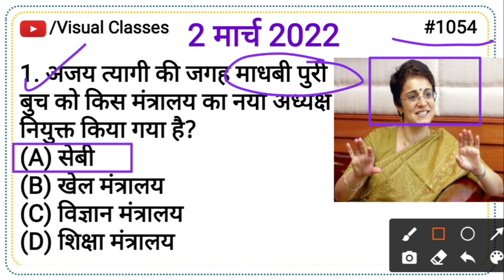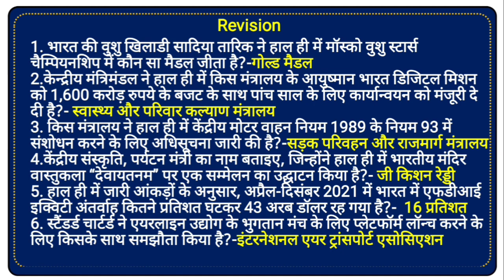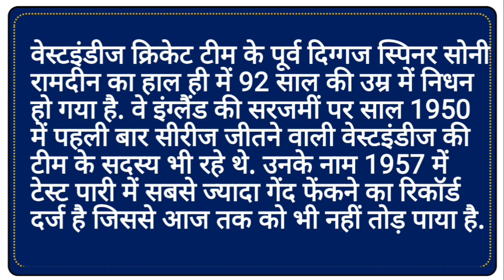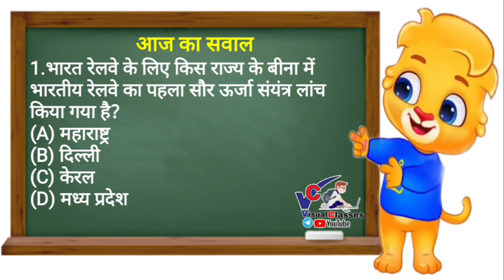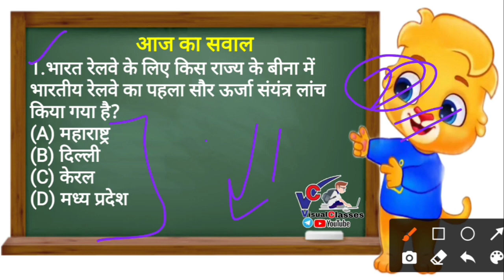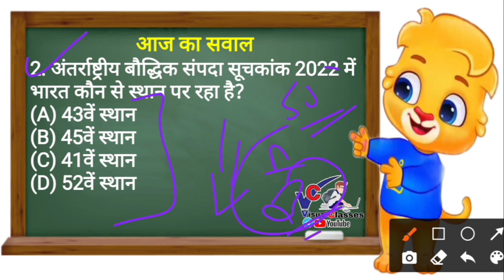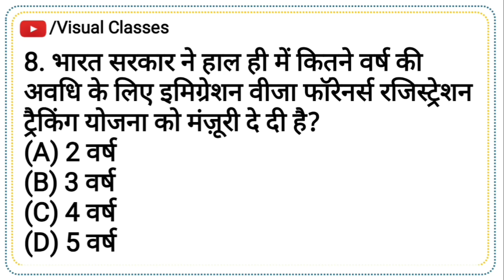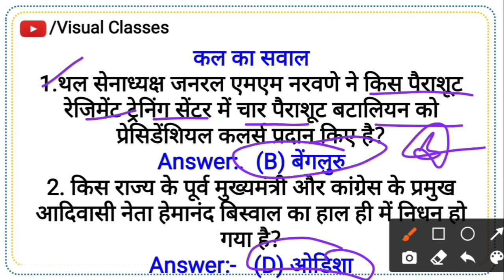2 मार्च 2022 #1054 माधबी पुरी बुच सेबी अध्यक्ष Daily Current Affairs with Static GK